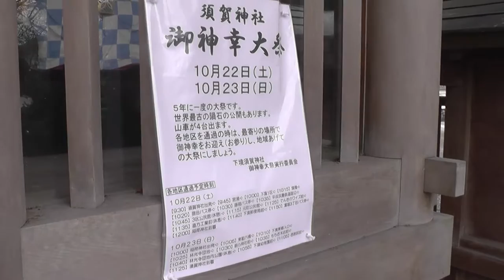映画「君の名は」の宮水神社は、須賀神社 (福岡県）Miyamizu shrine of the movie "What is your name?" Is a Suga Shrine .